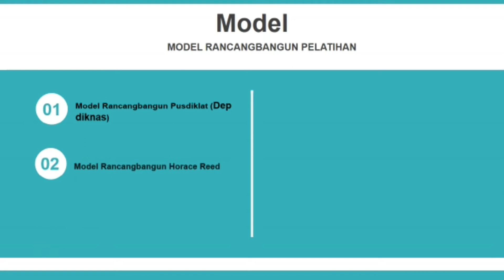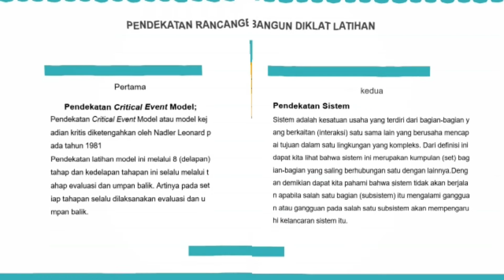MANAJEMEN DIKLAT - KEL 2